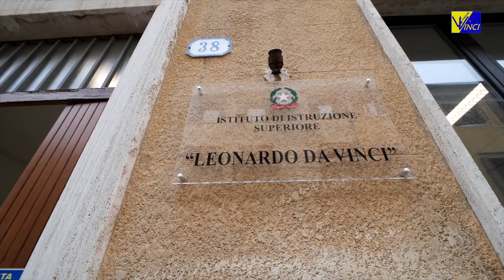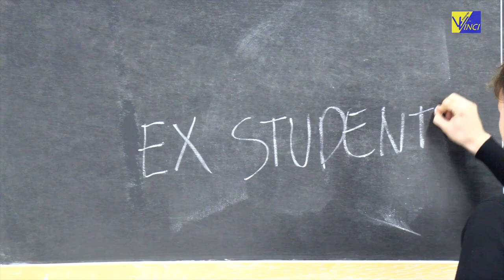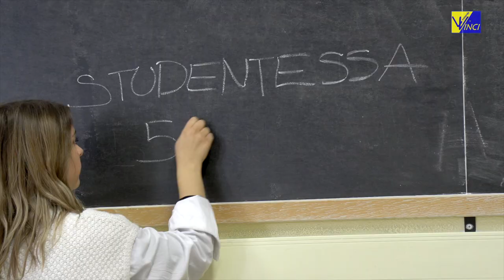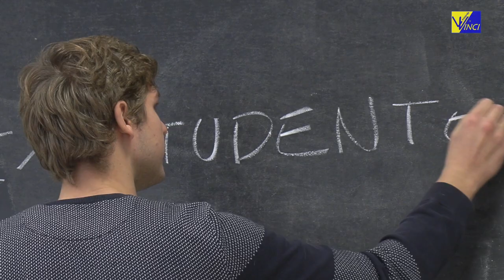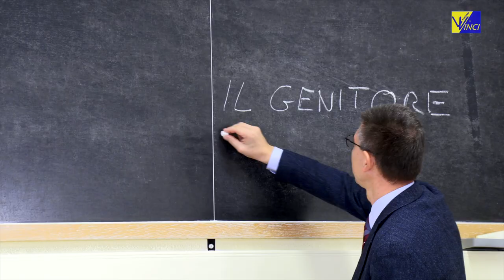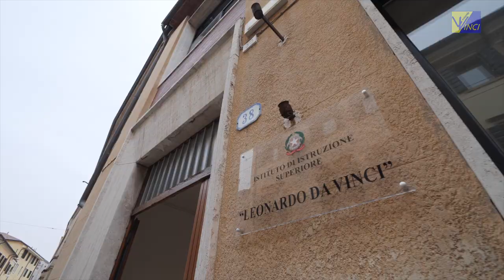Il video della scuola Leonardo da Vinci di Padova